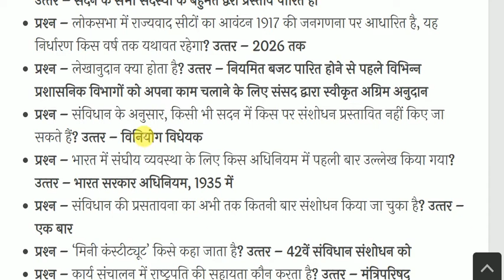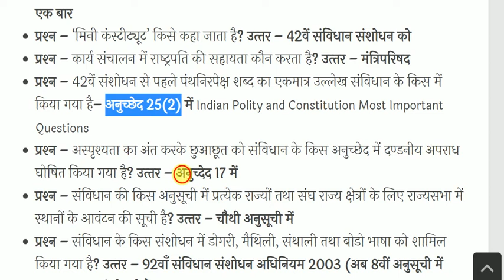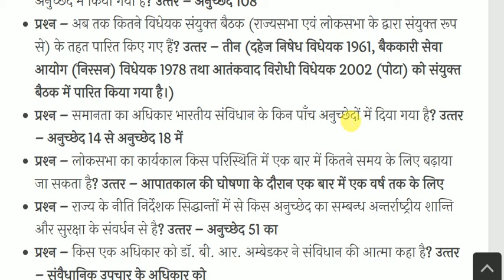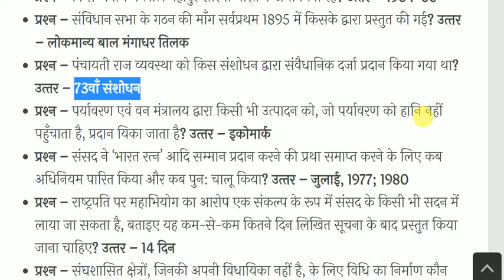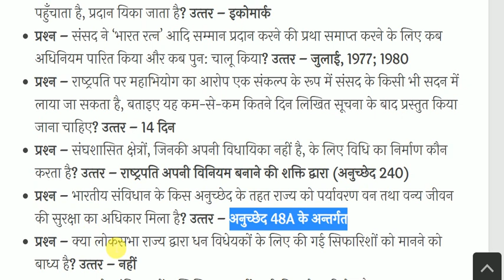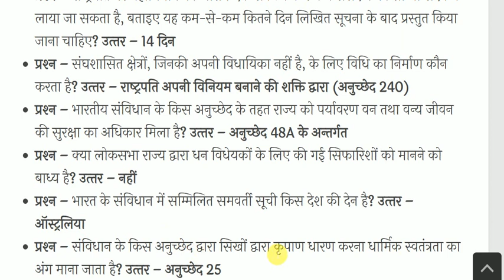Indian Polity and Constitution -भारतीय राजव्यवस्था & संविधान-Constitution GK